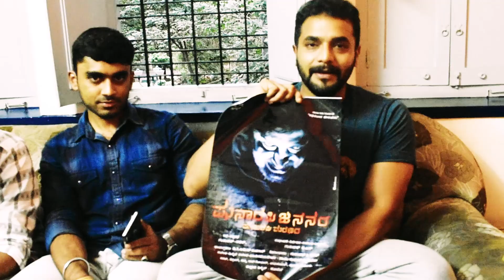Roaring Stars Roaring Talk About PJPM Short Film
Watch Out What Roaring Star Srii Murali Sir Felt After Watching Kannada Short Film "Punarapi Jananam Punarapi Maranam"

Video credits : Brightness Events Likhith